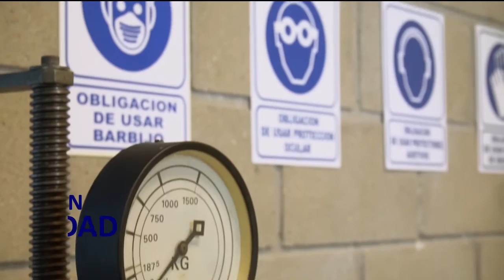Oferta Educativa UTN Reconquista 2017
Calle 44 nº1000 - Acceso Parque Industrial Reconquista